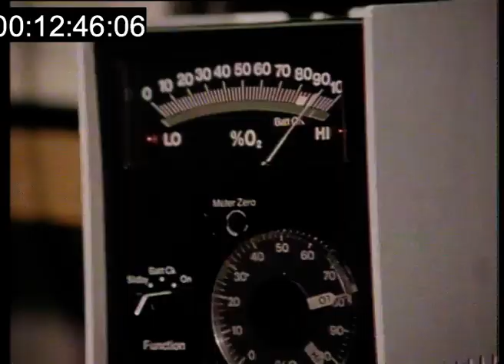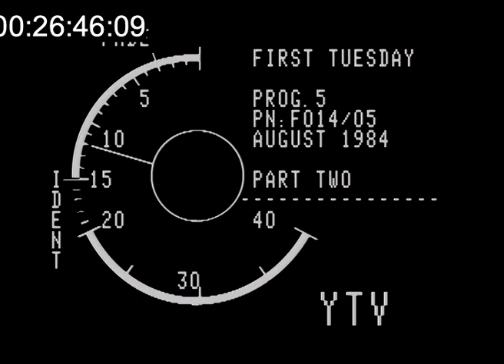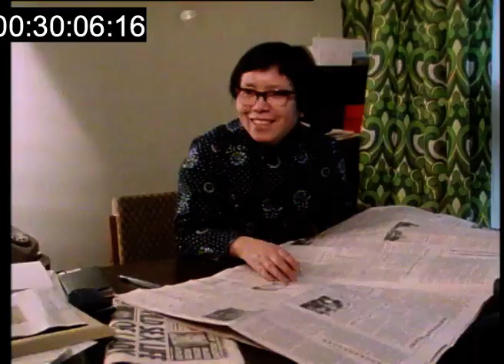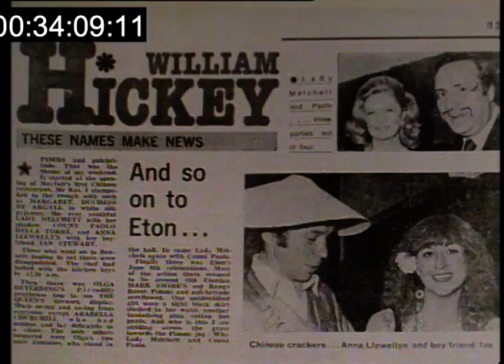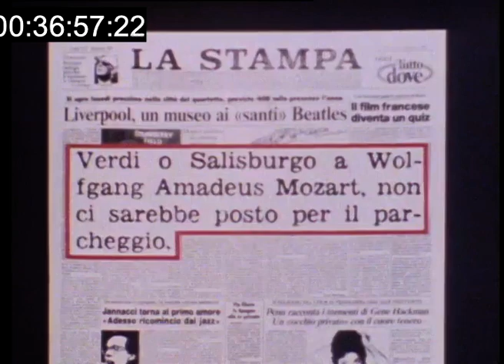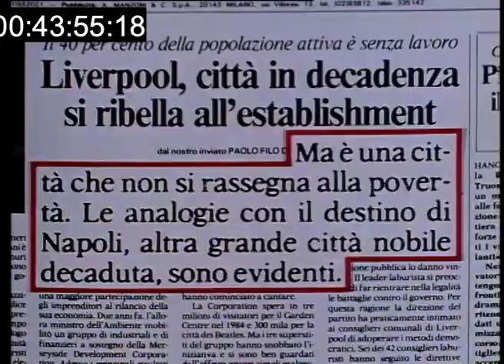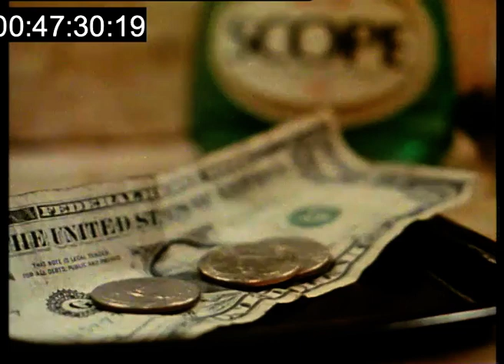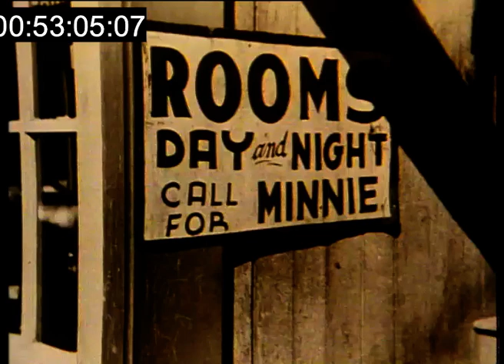First Tuesday Blind Faith (1984)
Blind Faith - Documentary about the discovery of a disease thirty years ago which causes blindness in babies.
Something to Write Home About - Documentary about the work of British based news correspondents from other countries and the way in which they interpret the news in Britain.
Where Did You Get That Woman - Documentary about a washroom attendant working in Chicago.